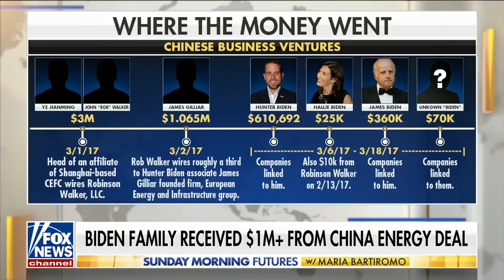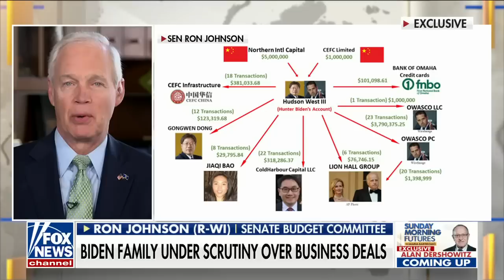'KID GLOVE TREATMENT': Johnson slams Bidens' 'troubling financial transactions'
Sen. Ron Johnson, R-Wis., joined ‘Sunday Morning Futures’ to discuss the Justice Department and the impact an individual’s political party has on the integrity of the investigation.